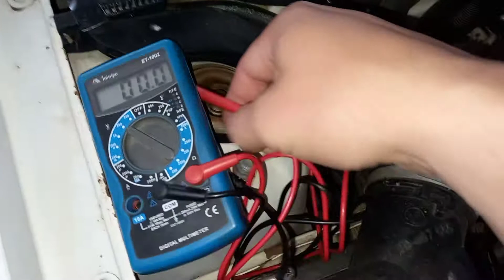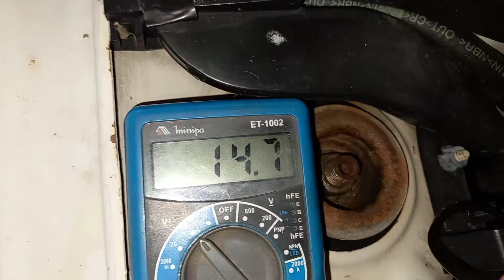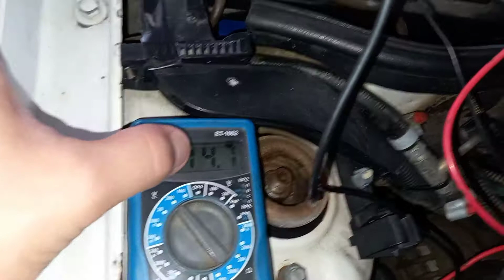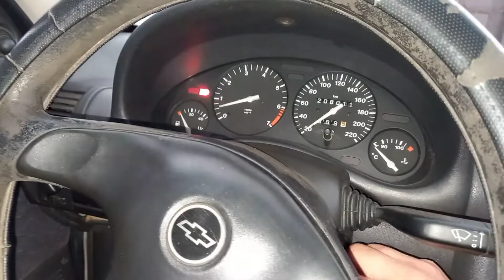Fonte de notbook carrega bateria de carro ?